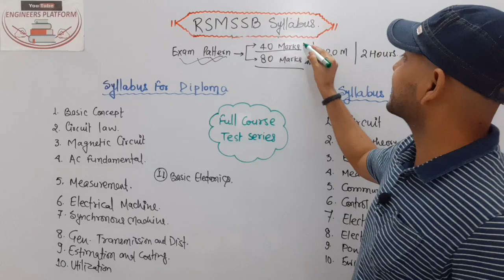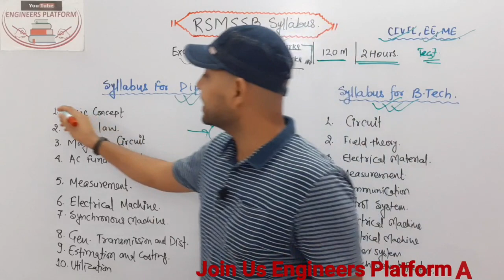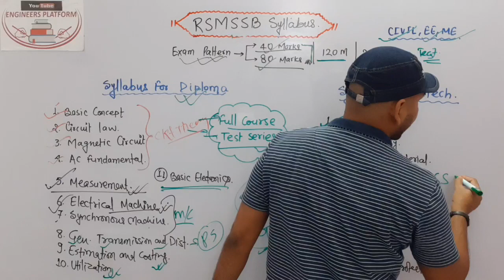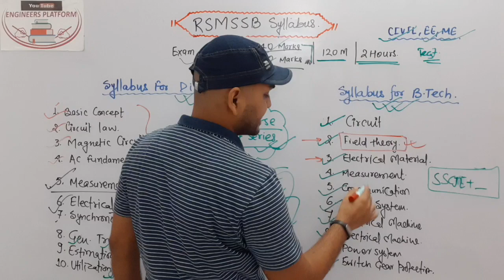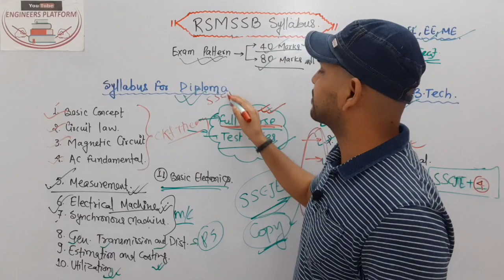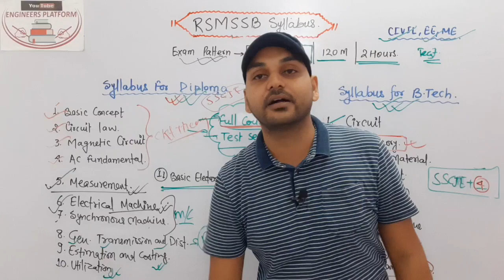RSMSSB JE Syllabus 2020 I Rajasthan JE Syllabus Electrical , PHED, WRD, PWD, I Engineers Platform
ELECTRICAL ENGINEERING..